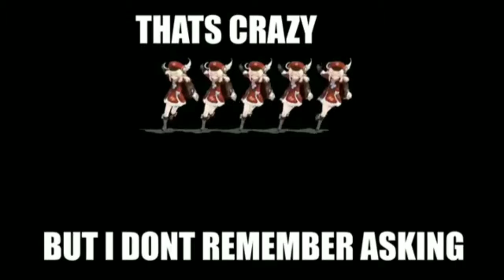Genshin Impact Meme #6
Genshin impact meme
 Video ini hanya untuk hiburan.
Genshin Impact adalah game free-to-play action RPG dunia terbuka yang dikembangkan oleh miHoYo. Genshin Impact juga merupakan IP kedua yang disebut oleh miHoYo setelah Honkai Impact 3.

Genshin impact meme
Genshin Impact is an open world action RPG free-to-play game developed by miHoYo. Genshin Impact is also the second IP mentioned by miHoYo after Honkai Impact 3.

Halo teman teman kali ini saya membagikan lagi sebuah video hiburan dari game genshin impact,Terima kasih kalo kalian sudah menonton video ini,Sekali lagi video ini hanya untuk hiburan!!